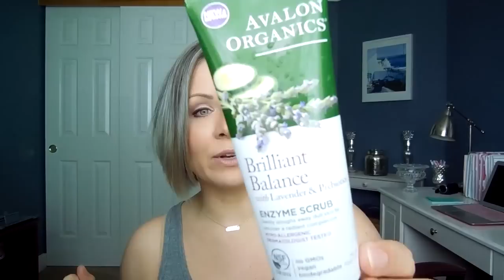Friday Favorites and Flops!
Products Mentioned:
Andalou Natruals 1000 Roses Toner

Avalon Organics Clarifying Lemon Shampoo

Avalon Organics Brilliant Balance Enzyme Scrub

Josie Maran Argan Black Oil Mascara

Paula's Choice Eye Cream

Philosophy Amazing Grace Perfume

Tarte Double Duty Confidence Creamy Powder Foundation

Real Techniques Sponge (great deal on this set!)

Sonia Kashuk Angled Brush

Sonia Kashuk Blush Brush

Smash box #12 Brow Brush

Save $10 on your first Paula's Choice order!

Save $10 off your first Vitacost order of $30 or more

Find me on Periscope: MrKongsMom

If you've made it all the way down here, thanks for taking the time to read though all my stuff :). In case you are curious, the vast majority of what I show on my channel is purchased by me. Occasionally, I will agree to partner with certain companies who will provide me with their product for consideration. I will ALWAYS mention in the video if a product is provided to me for review. I also make sure that the company I am working with knows that I only share my honest review of their products. If I love it, I will share that. If I hate it, I will share that as well. I will also always tell you why I love or hate a product.